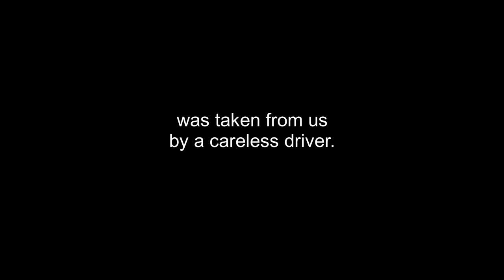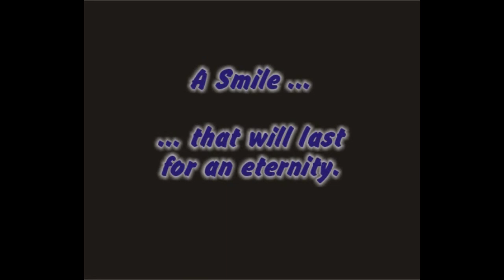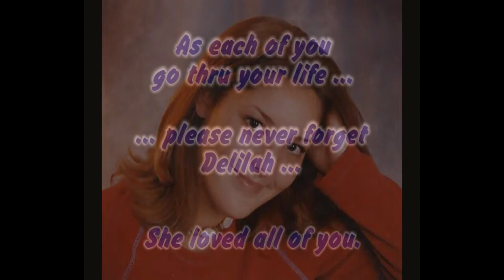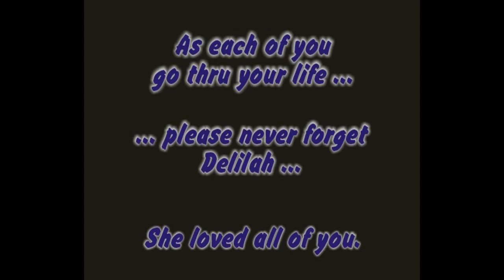Delilah Jean Barker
On Saturday,  August 10, 2002 ... we lost our youngest child ... Delilah ... to a careless driver.  She was 17 years old.

Music
Robert Flack, "First Time Ever I Saw Your Face"